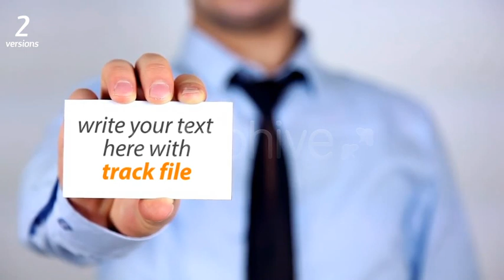Business Card Green Screen